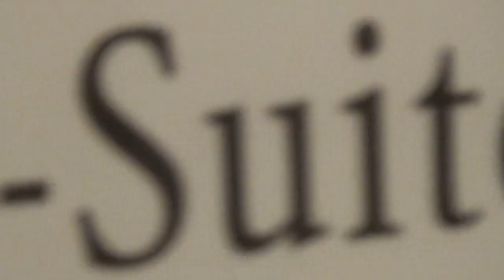MS Europa Luxuskreuzfahrt Hapag Lloyd Cruises Kreuzfahrt - Deluxe Suite